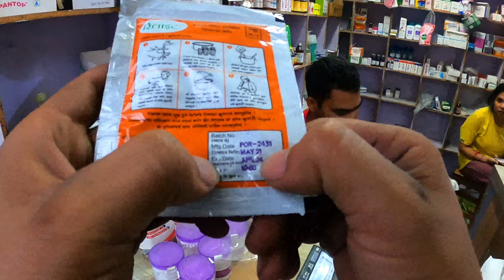Dhan Khet ma Bike ||My Video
My Video||2gr_rides

My gears:-
  camera:-

ride:-
           hardford  vr 150